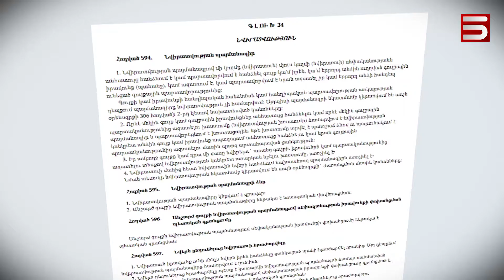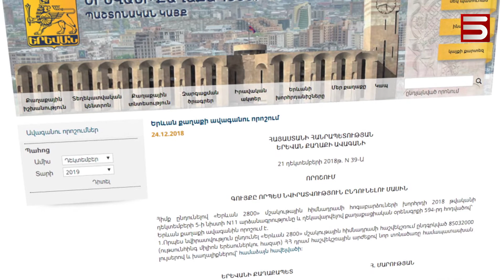«ԵՐԵՎԱՆԻ ԿԱՄԱԶՆԵՐԸ»՝ ԱԶԳԱՅԻՆ ԺՈՂՈՎԻ ՄԻՋԱՆՑՔՆԵՐՈՒՄ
Խորհրդարանի Իմ քայլը խմբակցությունը դեռ չի քննարկել՝ միանալու՞ են Երևանի քաղաքապետարանին կամազների սկանդալային նվիրատվության հարցով քննիչ հանձնաժողով կազմելու՝ Լուսավոր Հայաստանցիների նախաձեռնությանը, թե ոչ: Ամեն դեպքում Ազգային ժողովի իմ քայլական փոխխոսնակ Ալեն Սիմոնյանը վստահ է, որ ընդդիմությունը կամազների մասին աղմկում է՝ օրենքի բացերը շահարկելով: Իսկ քաղաքապետարանը արդեն հայտարարել է, որ առաջիկայում նվիրատվություններ արած ընկերությունների 10 նոր անուն կներկայացնի: